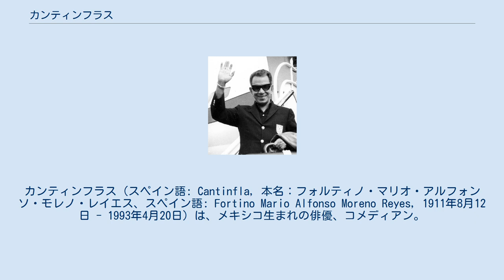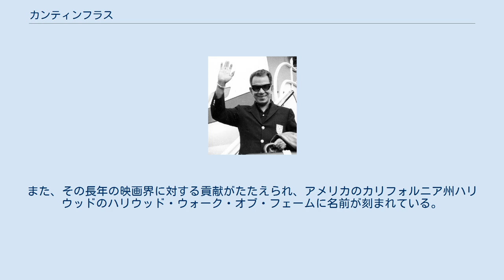カンティンフラス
カンティンフラス（スペイン語: Cantinfla, 本名：フォルティノ・マリオ・アルフォンソ・モレノ・レイエス、スペイン語: Fortino Mario Alfonso Moreno Reyes, 1911年8月12日 - 1993年4月20日）は、メキシコ生まれの俳優、コメディアン。
 メキシコの首都メキシコシティで、12人兄弟の6番目に生まれた。
ボクシング選手や闘牛士などの様々な職業を経験したあと、1930年代にコメディアンとして成功し、多くのメキシコ映画に出演した。
 第二次世界大戦後には複数のアメリカ映画に出演し人気を博し、1956年には『八十日間世界一周』（パスパルトゥー役）でゴールデングローブ賞男優賞を受賞するなど、その演技が高い評価を受けた。
またアメリカではテレビ番組にも出演し、人気を博した。
 1960年代以降は主にメキシコやスペインをはじめとするスペイン語圏の多くの映画に出演したほか、自ら映画製作会社「カンティンフラス・フィルム」を経営し、メキシコシティに本社を置き映画やアニメーション作品の制作を行った。
また、晩年にはメキシコ俳優協会の会長を務め、後進の育成に努めた。
 その演技が高い評価と人気を得たのみならず、自身が稼いだ莫大な出演料や賞金の多くを、メキシコなど中南米諸国の恵まれない立場の人々へ寄付したことでも知られる。
このこともあり、母国メキシコをはじめとする中南米では現在に至るまで最も高い尊敬を受ける俳優の一人であり、1993年に癌で死去した際の葬儀は国葬級の扱いを受けた。
 なお、チャールズ・チャップリンは、その飄々とした芸風に敬意を表し「世界で最も偉大なコメディアン」と評した。
また、その長年の映画界に対する貢献がたたえられ、アメリカのカリフォルニア州ハリウッドのハリウッド・ウォーク・オブ・フェームに名前が刻まれている。